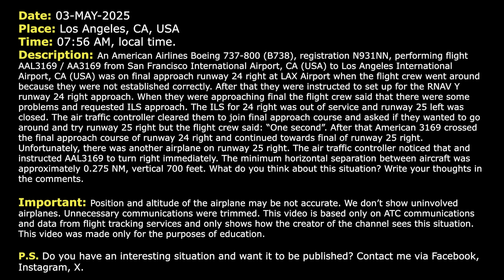Airplanes approaching DANGEROUSLY CLOSE on approach at LAX Airport. Loss of separation. Real ATC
THIS VIDEO IS A RECONSTRUCTION OF THE FOLLOWING SITUATION IN FLIGHT:

03-MAY-2025. An American Airlines Boeing 737-800 (B738), registration N931NN, performing flight AAL3169 / AA3169 from San Francisco International Airport, CA (USA) to Los Angeles International Airport, CA (USA) was on final approach runway 24 right at LAX Airport when the flight crew went around because they were not established correctly. After that they were instructed to set up for the RNAV Y runway 24 right approach. When they were approaching final the flight crew said that there were some problems and requested ILS approach. The ILS for 24 right was out of service and runway 25 left was closed. The air traffic controller cleared them to join final approach course and asked if they wanted to go around and try runway 25 right but the flight crew said: “Stand by”. After that American 3169 crossed the final approach course of runway 24 right and continued towards final of runway 25 right. Unfortunately, there was another airplane on runway 25 right. The air traffic controller noticed that and instructed AAL3169 to turn right immediately. The minimum horizontal separation between aircraft was approximately 0.275 NM, vertical 700 feet.

HOW I DO VIDEOS:
1) I monitor media, airspace, looking for any non-standard, emergency and interesting situation.
2) I find communications of ATC unit for the period of time I need.
3) I take only phrases between air traffic controller and selected flight.
4) I find a flight path of selected aircraft.
5) I make an animation (early couple of videos don’t have animation) of flight path and aircraft, where the aircraft goes on his route.
6) When I edit video I put phrases of communications to specific points in video (in tandem with animation).
7) Together with my comments (voice and text) I edit and make a reconstruction of emergency, non-standard and interesting situation in flight.